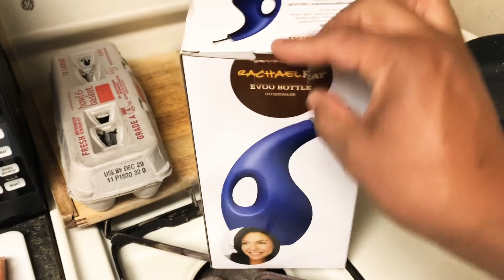Salmon, Seared Chicken Breast and Baked Potatoes. Ayden playing in the snow 2021.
Pan seared Salmon, baked potatoes and chicken breast recipes.  It’s so good